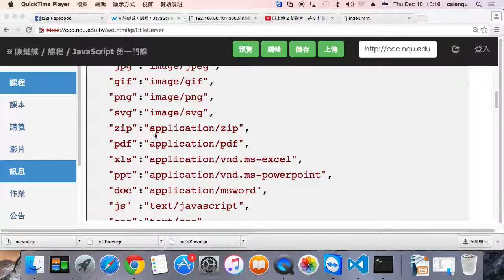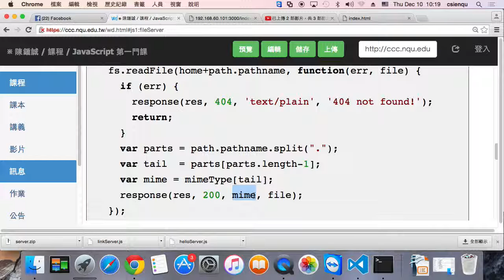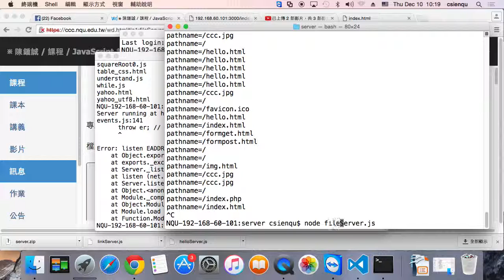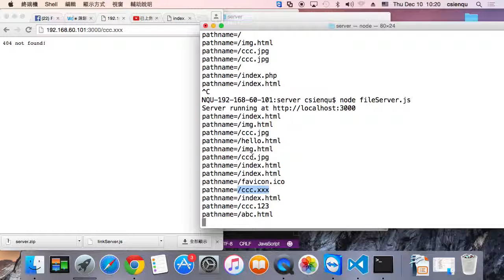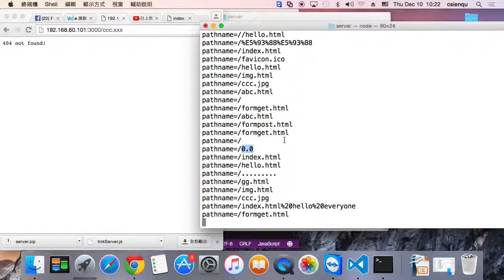簡易檔案伺服器 fileServer